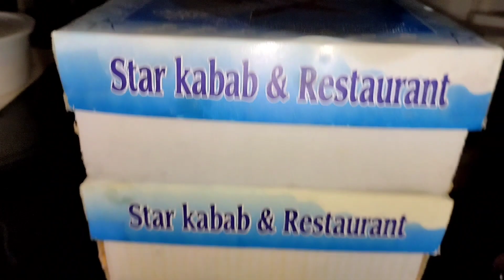জ্যান্ত রুই লাল শাক সবুজ শাকে ইলিশে দিন পার করে দিলাম